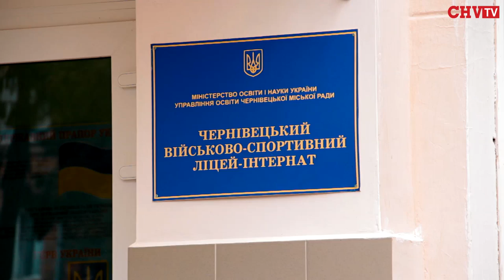Кращим пам’ятником Небесній сотні стануть зміни в країні, - вдова Героя України